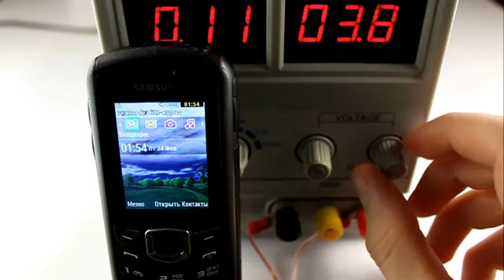Samsung B2710 Xcover. Тест на превышение напряжения питания223